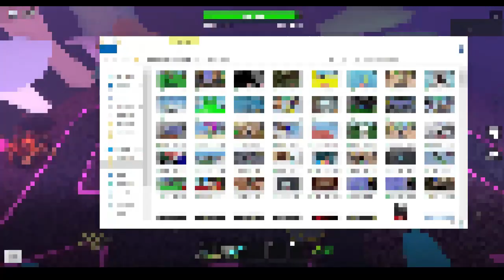[Roblox Tower Defense Simulator] I GOT 1K GEMS IN TDS!